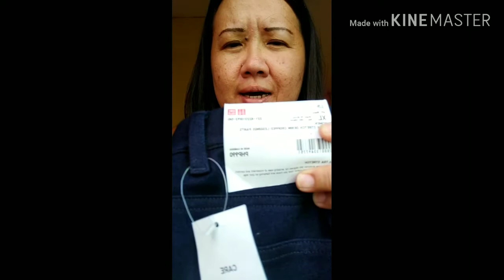Pampering ourselves is good,But!